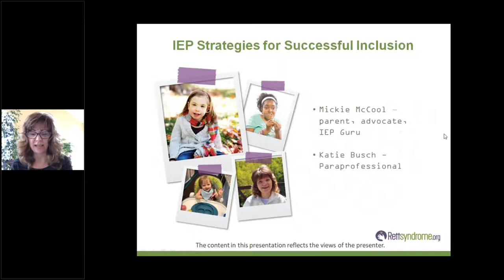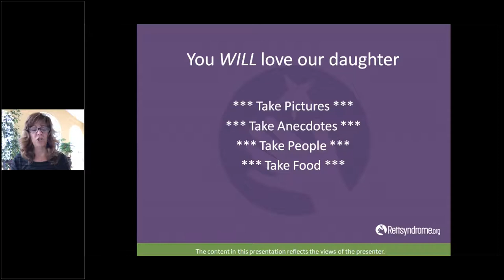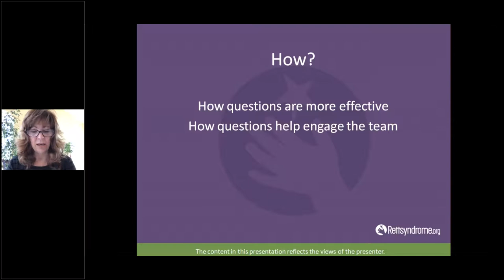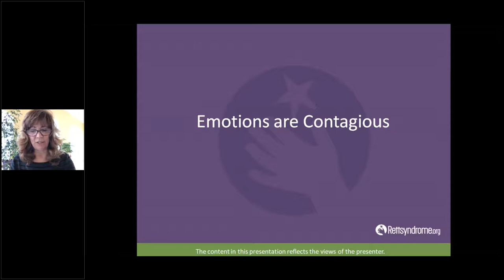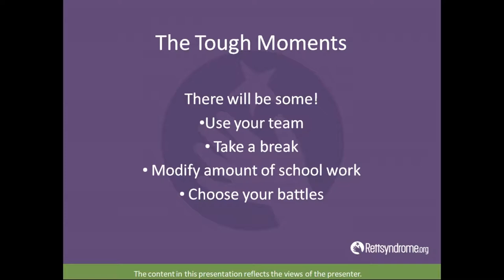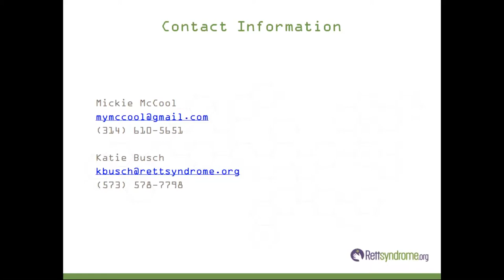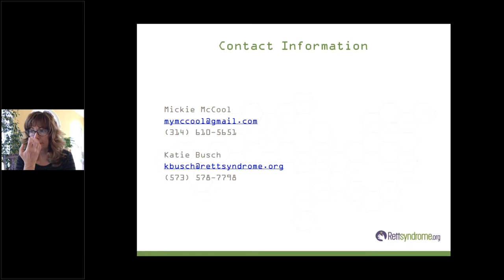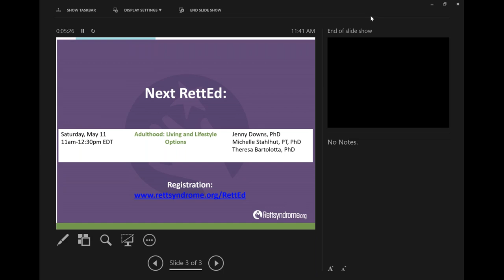RettEd: IEP Strategies for Successful Inclusion feat Mickie McCool and Katie Busch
Original Air Date: Tuesday, April 9, 2019 - Mickie McCool, parent & advocate & Katie Busch, Paraprofessional & caregiver discuss real-world strategies for successful inclusion in both mainstream education settings and the home environment. This live webcast will be especially helpful to caregivers, educators, para-educators and aids.